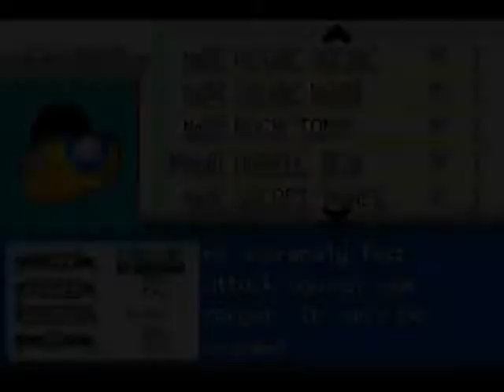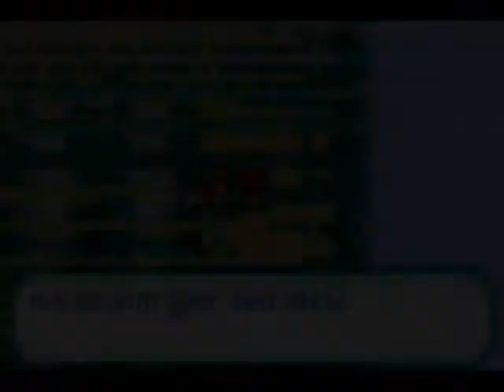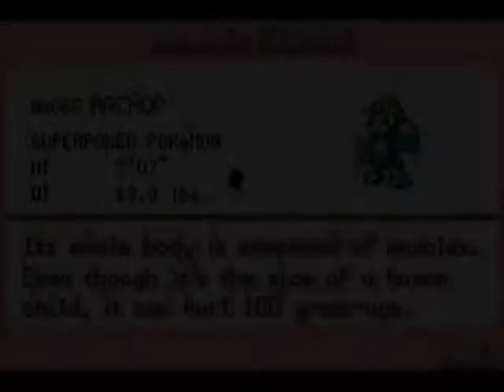Let's Play Pokemon FireRed Episode 10-Tunnel of Jiggly Devil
That Jigglypuff sprite... it will corrupt your soul. Also we go through Rock Tunnel.